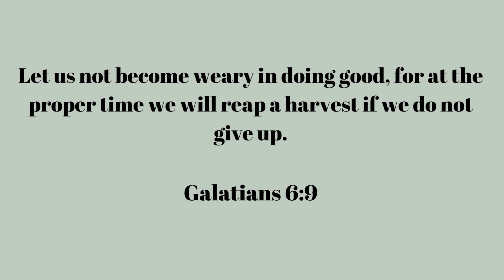Never Stop Doing Good